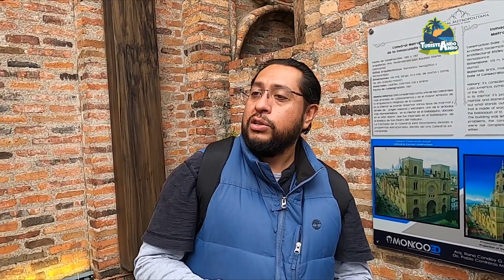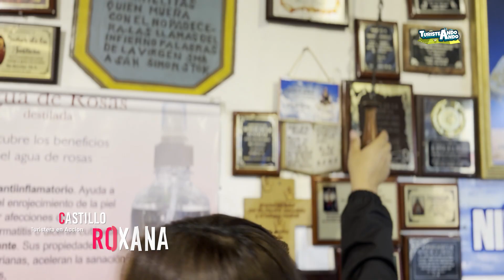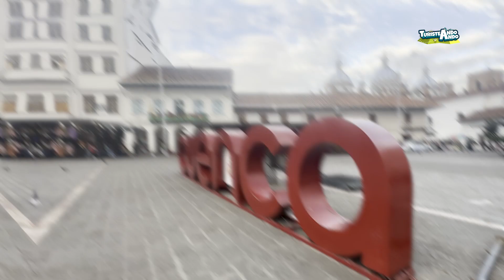CUENCA HISTÓRICA Y SUS ENCANTOS 🏰 ¡Explora el Centro Histórico de Cuenca 🎥🔍 CuencaHistorica🌆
¡Explora la Belleza del Centro Histórico de Cuenca! 🏰✨ Descubre los secretos y las maravillas que residen en cada rincón de esta joya histórica. 🎥🔍 ¡Acompáñanos en esta fascinante travesía por el pasado y el presente de Cuenca! CuencaHistorica TuristeandoAndo CentroHistórico 🌆🔗
Producido por: Volemos Ec / Tacatravel
Dirección: Dario León
Producción Ejecutiva: Raul Tapia / Roxana Castillo
Producción General: Angie Camacho
Edición y post: Victor Jimenez / Francisco Viracocha / Andres Reyes